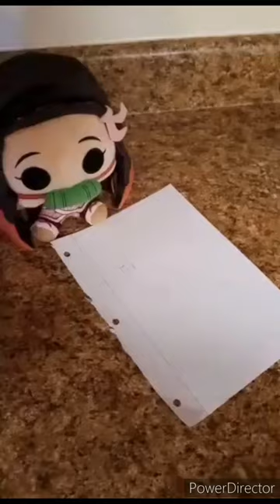John Cena and The Angry Birds Season 8 Episode 4:Meet Nezuko!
In This Episode:
John Cena Finally Meets Nezuko
(New Plush Skit On February 16th)